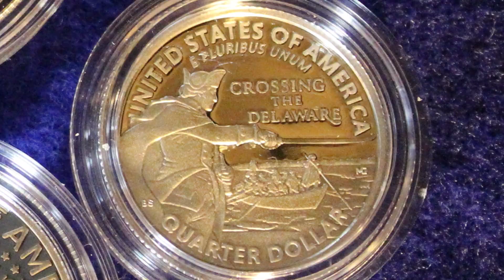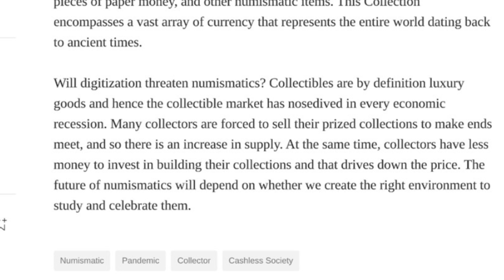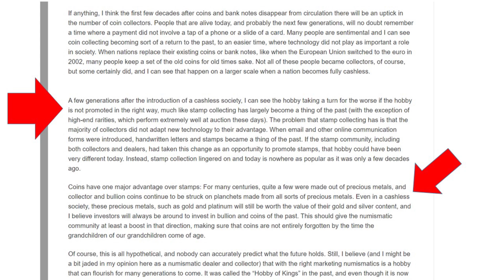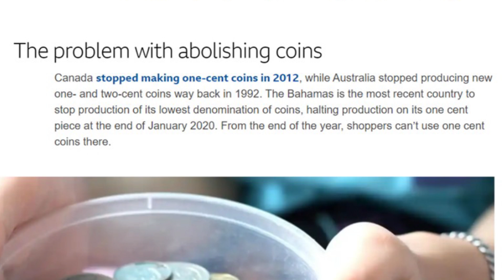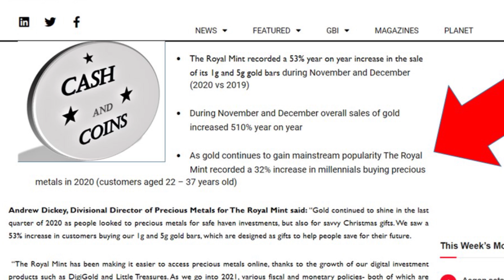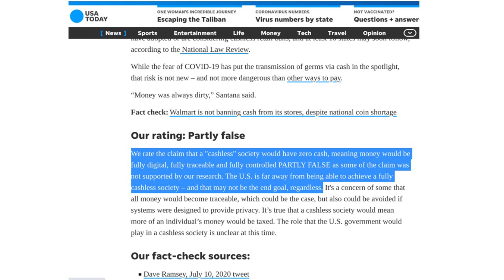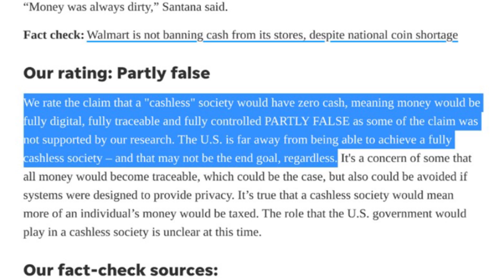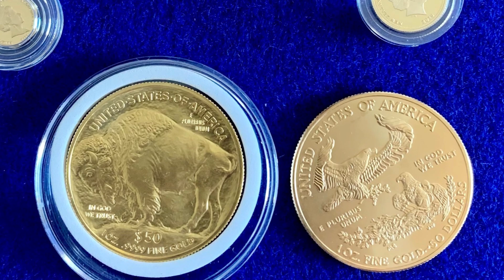STACKING SILVER IN JEOPARDY? * A CASHLESS SOCIETY? * HELLO Fed Coin (CBDC’S) & Crypto Currencies!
I will discuss the demise of physical cash. And I will try to answer a few questions. How will it affect coin collectors or stackers? Will the price of a common circulated coin now be worth a whole lot more because of its rarity? Will gone be the days of coin roll hunting and finding a piece of junk silver in your pocket
What happens in a cashless society to collectors and stackers? What happens when the fed coin (central bank digital currency or CBDC’s) become the instrument of trade? Or Crypto Currencies like Bitcoin become the standard of trade? What happens when the world mints shut their doors?
An increase of precious metals by Millennials.
FEATURED:
2021 United States Mint Limited Edition Silver Proof Set American Eagle Collection.

BBC.com
USATODAY.com
IFAmagazine.com
TheGuardian.com
The Royal Mint
The Australian Mint, The Perth Mint
The US Mint